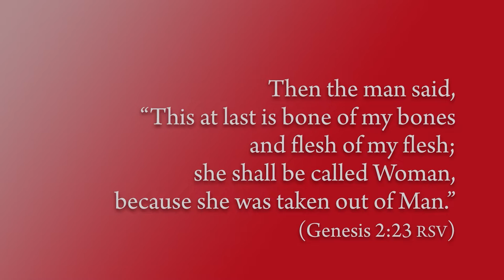Reading the Word with Luther, June 13